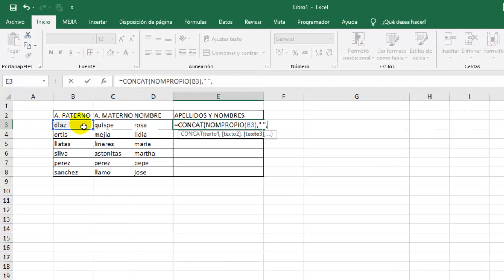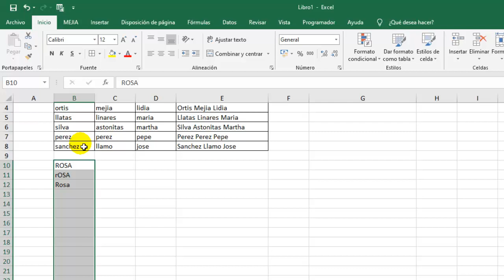Primera Letra en MAYÚSCULA en Excel Formula